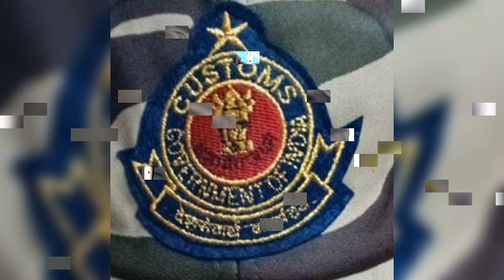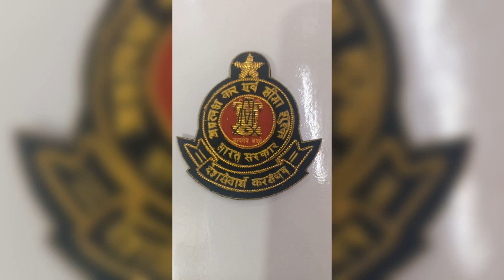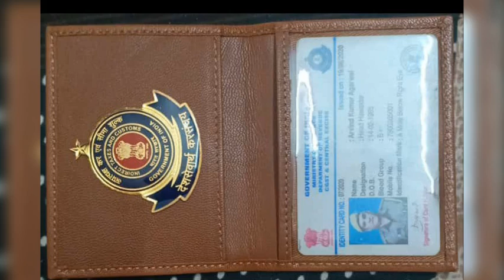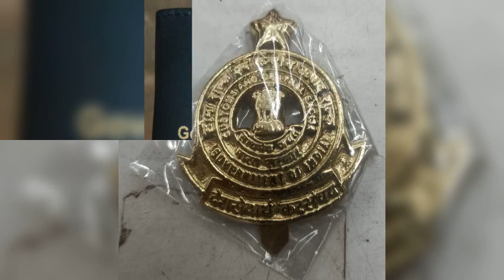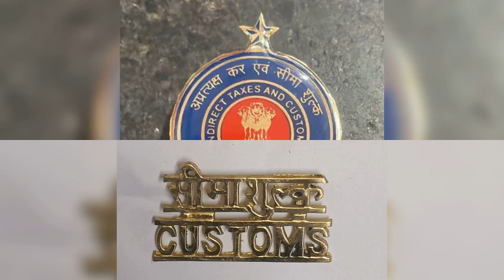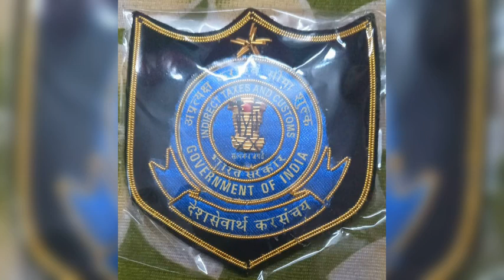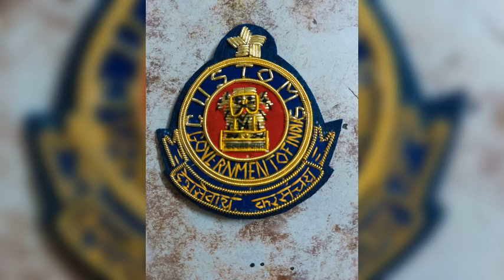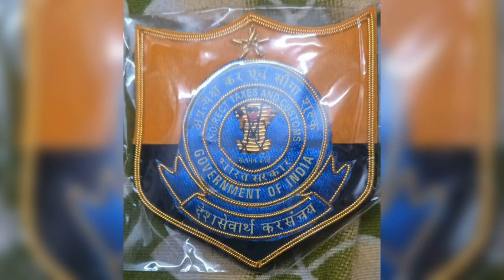October 24, 2024